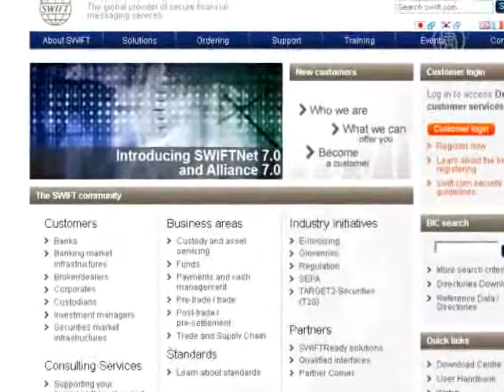Банковские данные Европы теперь доступны для США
В четверг Европарламент одобрил соглашение, согласно которому антитеррористические службы США получат доступ к данным о банковских счетах европейцев. Договор вступает в силу с 1 августа.